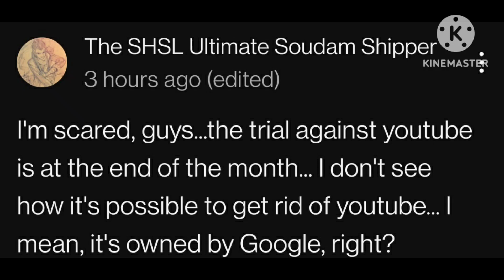Proof that YouTube might get banned (proof from @Multifandomwoman )